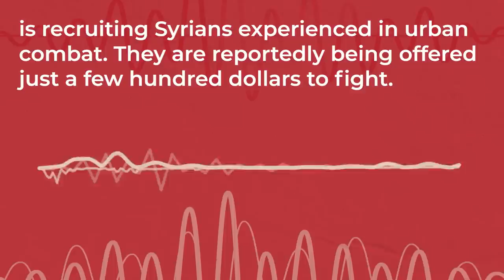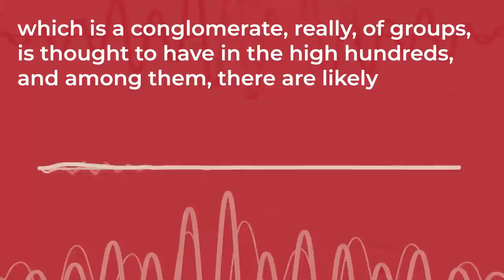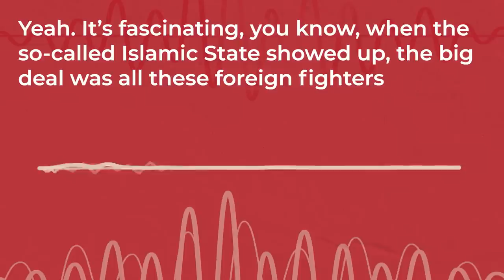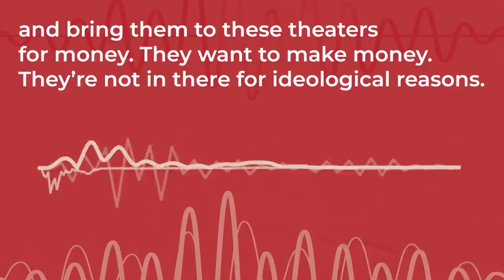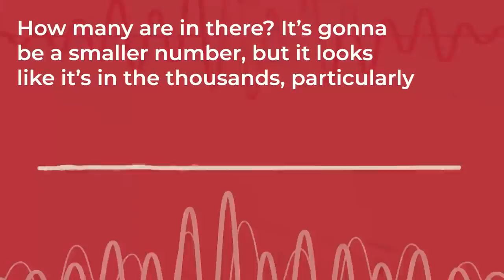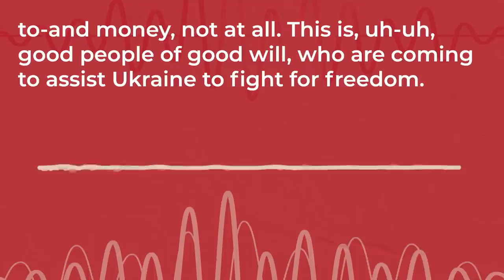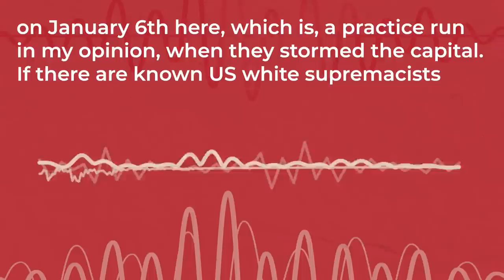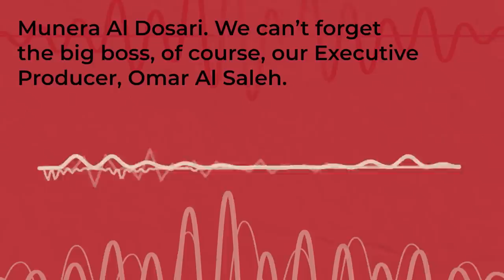🎧 Ukraine attracts fighters from the Middle East | Essential Middle East Podcast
This is the premiere episode of the Essential Middle East podcast.

The war in Russia-Ukraine has attracted thousands of foreign fighters fighting on both sides from around the world including the Middle East. Some call them mercenaries while others call them volunteers. So why are they joining the fight?

In this episode:
Wael Al Zayat, CEO of Emgage, a national Muslim American civic organization and Middle East policy expert based in DC